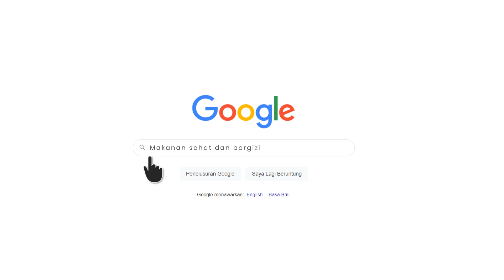Promosi Takoyaki Foods, takoyaki foodtruck, Takoyaki Bakso, takoyaki ichi, takoyaki gindaco, udang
Jasa Edit Video Promosi Promosi Takoyaki Foods, takoyaki foodtruck, Takoyaki Bakso, takoyaki ichi, takoyaki gindaco, udang atau

Daftar Isi
00:00 - Intro Pptpixel
00:18 - Contoh Iklan Profesional Promosi Takoyaki Foods, takoyaki foodtruck, Takoyaki Bakso, takoyaki ichi, takoyaki gindaco, udang